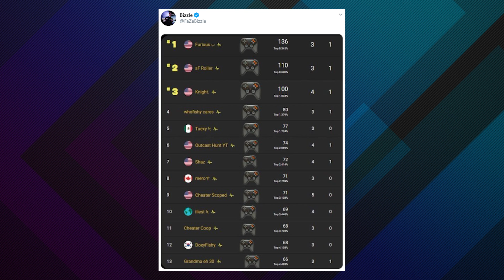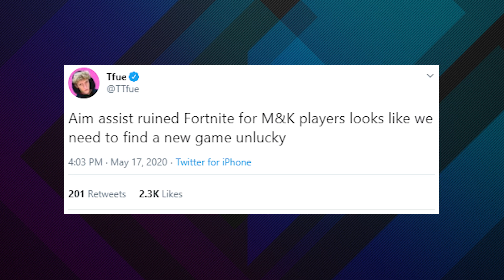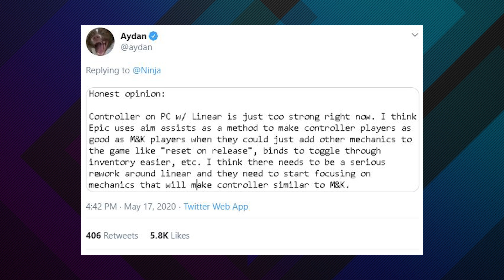Tfue Quitting Fortnite? Pros RAGE at Controller Aim Assist, Ninja Responds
It seems finally @TTfue might be quitting @fortnite, or at least finding other games as tons of pros go off on controller aim assist last night following FNCS solos. Even @Ninja steps in to give his two cents on the giant issue.